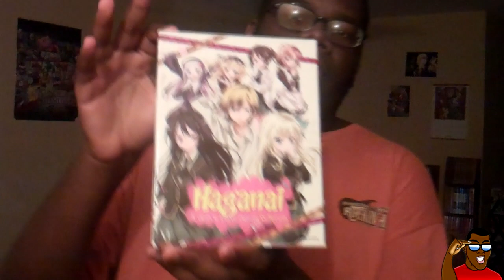Gamefreak Anime Reviews - Haganai Season 1 Review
TheInsaneGamefreak likes this show.